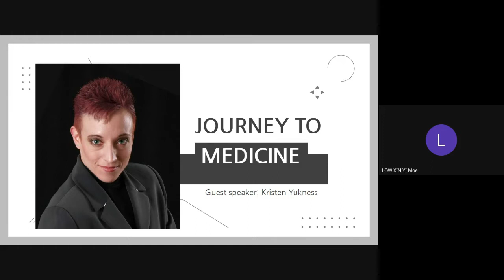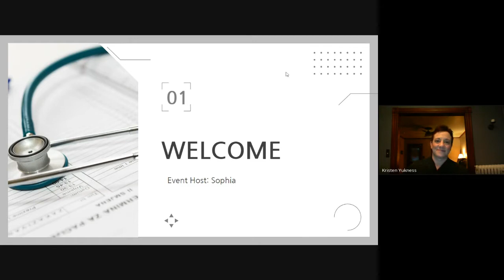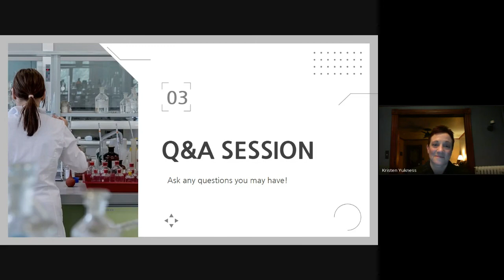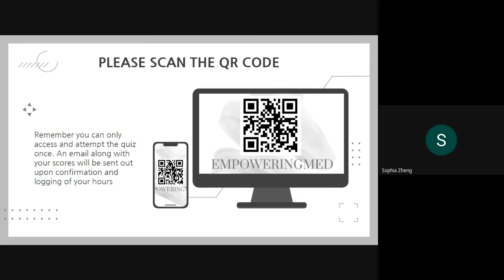Journey to Medicine 2: Interview and Q&A with Kristen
What is it like learning from a hospital bed, hooked up to IV poles and medications? What does being a non-traditional medical student mean? And most importantly, what is medicine like from the perspective of a patient and a future healthcare provider?

In this video, you will have the honor to meet an extraordinary young woman whose journey to medicine was by no means easy. As a survivor of Stage III endocervical cancer, she - against all odds - battled the relentless disease and demanding courseworks of medical school simultaneously. With fire in her heart as she speaks, we listen to Kristen as she recounts her experience from being underdiagnosed to finally having a diagnosis and finally coming to terms with her cancer diagnosis as well as the solidification of her lifelong dream of pursuing medicine.

For members of EmpoweringMED, in order to earn your service hours, you're asked to also complete the quiz linked below after watching the video.

We hope you enjoy the interview. If you find this video useful, check out our previous videos where we interviewed another non-traditional medical student whose pathway to medicine is another unique story to tell.